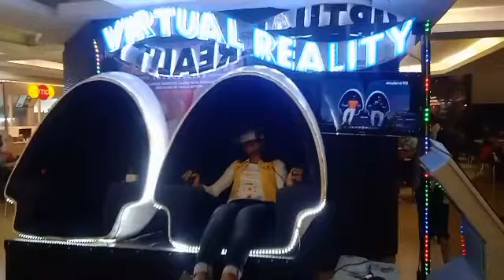Anniversary celebration at Acropolis mall || Celebration of anniversary at Acropolis mall, Kolkata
Today l am going to share with you a vlog video about my anniversary celebration at Acropolis mall. This vlog is made on the celebration of anniversary at Acropolis mall, kolkata. Acropolis mall is one of the most famous mall in our kolkata, which is at Ballygung.You can get a nice review about the Acropolis mall from the video.